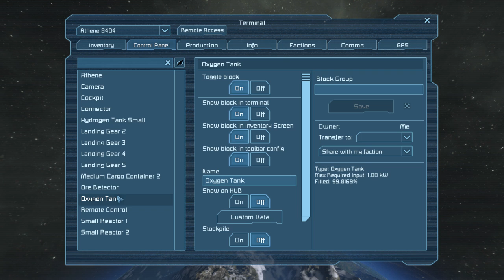Space Engineers - Survival on Earth 01